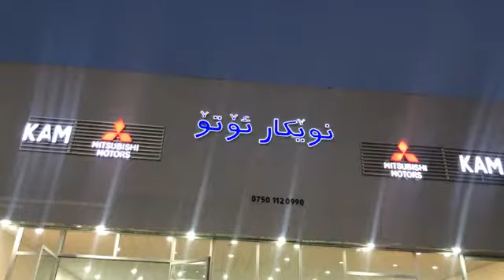NEW 2021 LAND CRUISER GXR V8 High Specs Full Option Black Edition Gasoline Engine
Hello ! Everyone, Wellcome to my channel.NEW 2021 LAND CRUISER GXR V8 High Specs Full Option Black Edition Gasoline Engine.